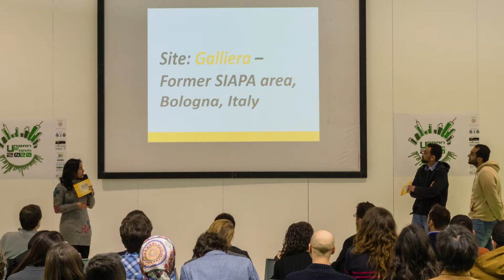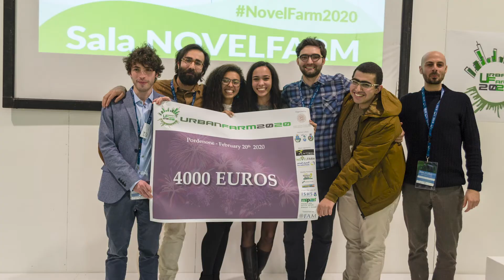Join Urban Farm International Student Challenge 2021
UrbanFarm is an international student challenge which addresses the design of 3 urban agriculture projects in 3 different locations.

The creative content of this video belongs to its respective authors which are specified and credited at the end of the video